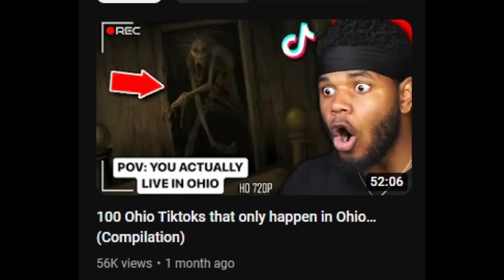120 Scary TikTok Videos That Will Haunt Your Eyes... [4]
120 Scary TikTok Videos That Will Haunt Your Eyes... [4]

5,000 Likes!?